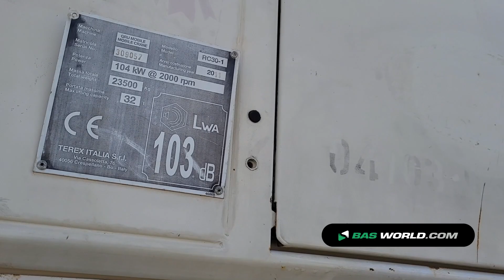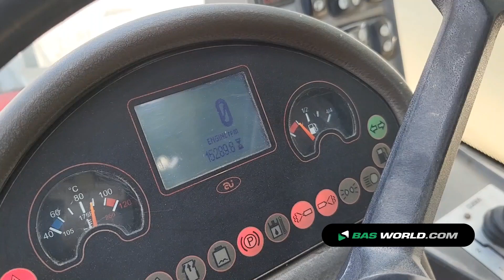70192296 Terex RC30-1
Terex RC30-1